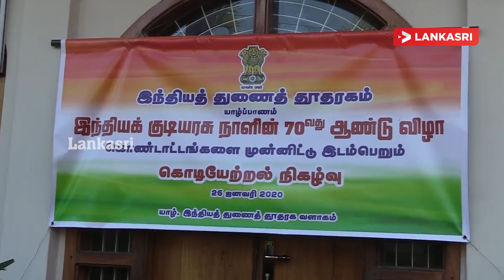யாழில் இடம்பெற்ற இந்தியாவின் குடியரசு தினக் கொண்டாட்டம்